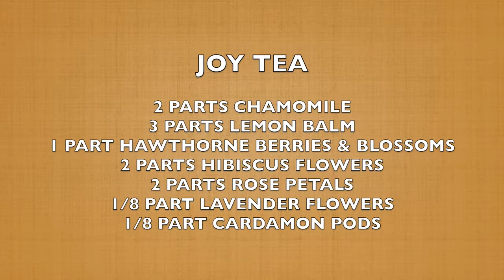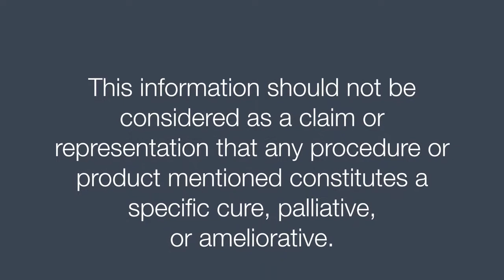Heal Postnatal Depression Naturally - Medica Nova Wellness Studio - December 13, 2017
Medica Nova Wellness Studio features another inspiring and educational YouTube video about how to HEAL POSTNATAL DEPRESSION NATURALLY.

After birth, the woman’s body goes through a series of physical, emotional and hormonal changes, some of which relate directly to the birth and some of which are part of the postpartum adjustment to not being pregnant. From complaints of the slow healing body, hemorrhoids, hair loss, breastfeeding problems, increased and/or involuntary urination, loss of libido to exhaustion...the list is endless... to the deep emotional ups-and-downs, the postnatal period can be challenging.

Mothers going through postnatal depression often feel too ashamed to talk about how they’re feeling! Researchers inform us that this condition is both under-recognized and under-treated. It is not uncommon, that the woman-in-need-of-help feels guilty about not being a "good mom" or that she doesn't feel any connection/bonding to the newborn.

The feelings a woman experiences after the birth may be the most intense she has ever encountered. They are truly overwhelming extremes of emotions. Don't feel embarrassed here! For some women, this challenging time can quickly pass by as some blues on about the third day after the birth when her milk comes in, or it can span over a longer period while her hormones sort themselves out. I suggest, if postnatal depression goes on longer than 4-6 weeks, its time to look for some natural solutions.

Let me show you how you can support postnatal depression with natural and effective therapeutic tools. Before you run for the anti-depressants, follow these suggestions first...and see. There is another way!

Don't hold back here and reach out for help.

From my heart, I wish you a peaceful Christmas time and a Healthy New Year. Much Love Angelika